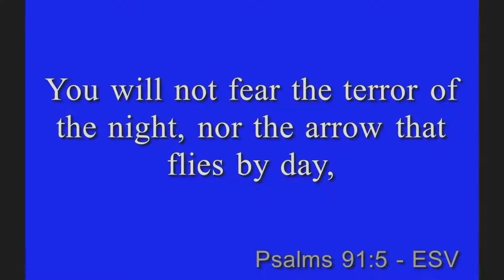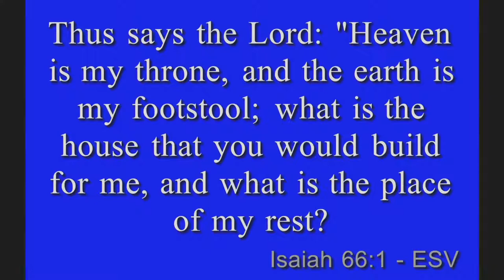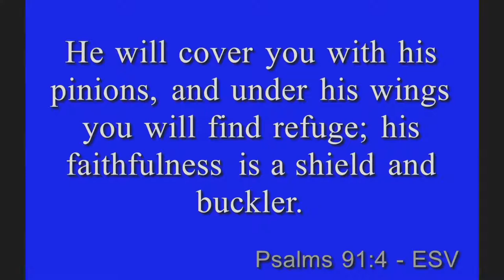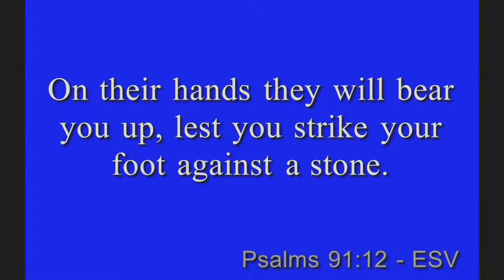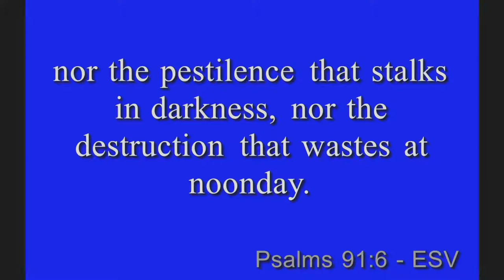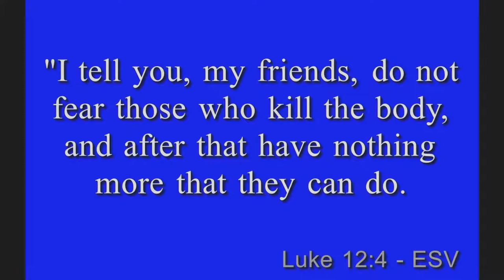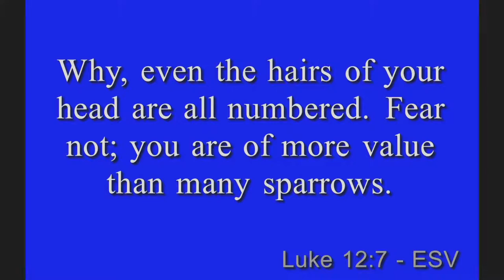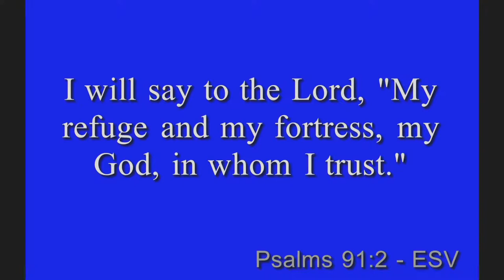Weds Night 01/27/21 7pm